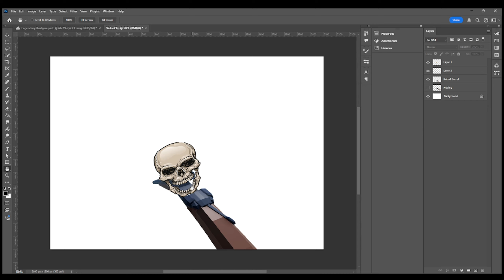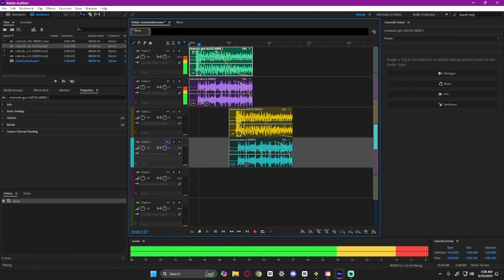NEW Legendary Skin (Concept Art, Bad Business)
Note: This is not coming to the game, this is just concept art I created.

Like & Sub ♡